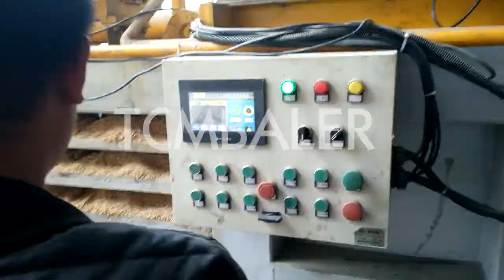cottonseed hull press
Details of cottonseed hull press, cottonseed hull baler, Cottonseed hull baler,

TCM BALER TCMBALER is a professional cottonseed hull press manufacturer and supplier in China for more than 20 years, and we can offer cottonseed hull press for sale with a cheap wholsale factory price for our customers without any agent or dealers if you wanner buy our cottonseed hull press.